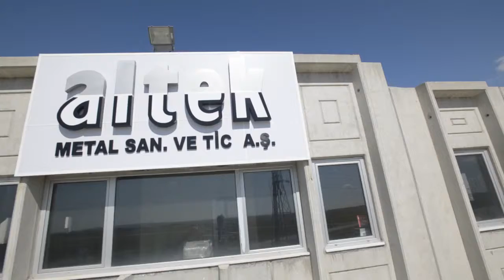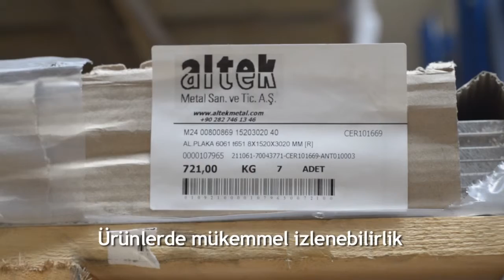Altek Metal Alüminyumda Çözüm Ortağınız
Alttaki linki ziyaret ederek şirketimiz hakkında daha detaylı bilgi edinebilirsiniz.

Altek Metal 1987 yılında kurulmuş, bugün tüm dünyada alüminyum tedarikçileriyle teması olan, kendi bünyesinde ürettiği ürünleri Avrupa başta olmak üzere 20 ülkeye ihraç eden, Türkiye ve Avrupa pazarında referans niteliğinde uluslararası bir firmadır.

Aludur, Aludur Plus ve Aludur CNC markaları altında ürettiğimiz kesilmiş ve taşlanmış alüminyum döküm plakalarının Türkiye’deki tek üreticisiyiz. Türkiye’de dört ayrı servis merkezinde kestiğimiz alüminyum plaka, profil, levha, rulo, çubuk, lama ile bir çok endüstriyel sektöre hizmet etmekteyiz. Uzmanlık alanlarımız; alüminyum kesim, su jeti kesimi, çubuk ve lama kesimi, rulodan boy kesim, dairesel kesim ve PVC kaplamadır. 2018’den itibaren çift köprülü işleme merkezi CNC tezgahımızı makina parkurumuza dahil ederek hassas kesim kabiliyetimizi artırdık.